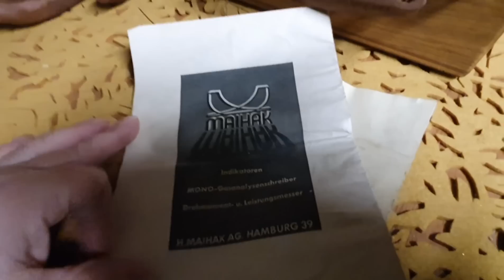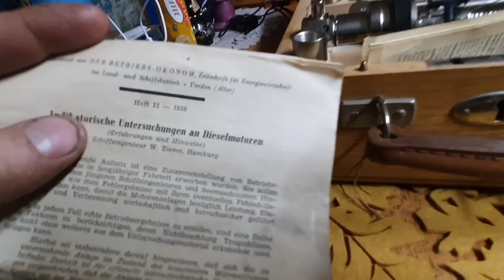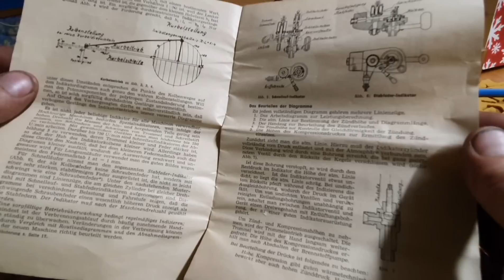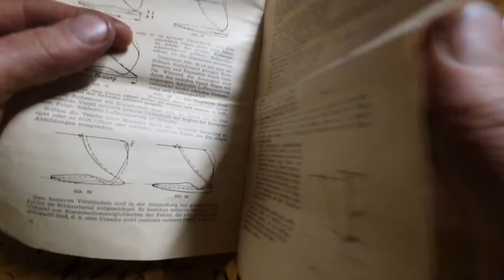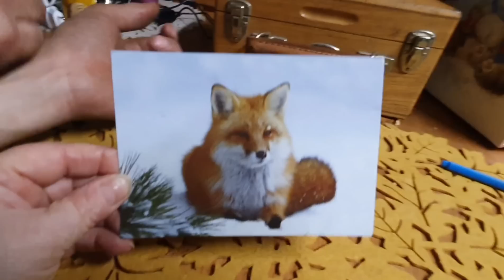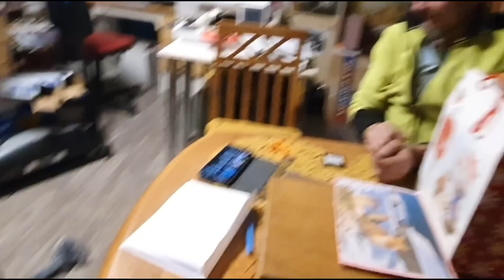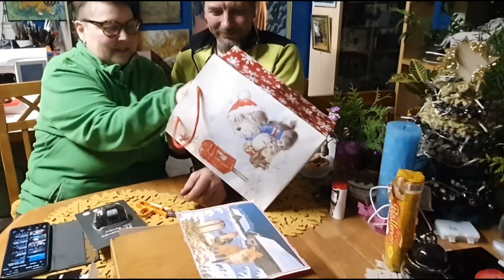Katsojapostia ja outo vempain.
Postia, sähköpostia ja joululahja. Cedric asiaan video ja katsojan tuoma mysteerikone.